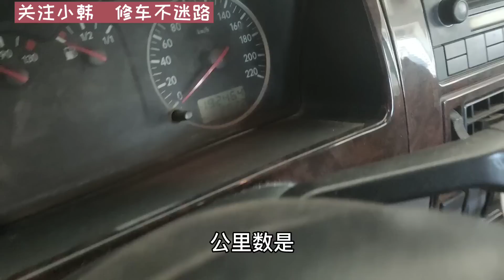换刹车油千万不要相信4S店，亲身经历告诉大家刹车油多少公里换【小韩修车】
Hello，大家好！